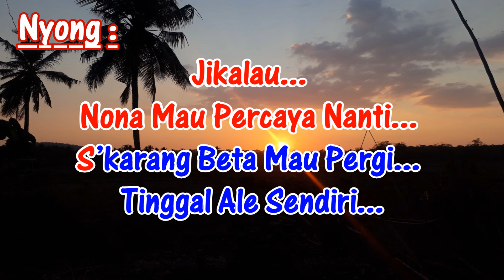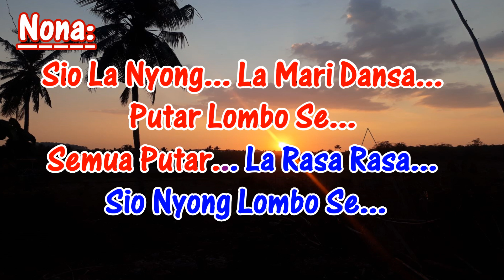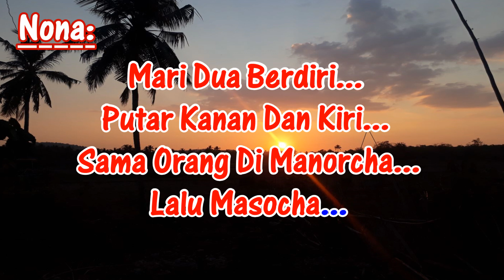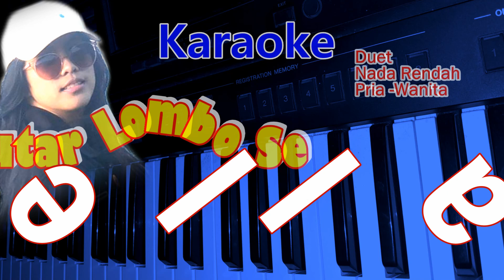ASAL ALE MAU NANTI_Hellas KARAOKE_Duet Nada Tinggi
KARAOKE_Duet Nada Tinggi_ASAL ALE MAU NANTI_Hellas_Ciko Ledoh Music

Jikalau
Nona Mau Percaya Nanti
Skarang Beta Mau Pergi
Tinggal Ale Sandiri
Asal Bisa
Nanti Sampe Beta Kembali
Inga Apa Yang Beta Sudah Janji

Salamat Tinggal Kekasih
Jangan Kau Susah Hati
Sampe Beta Kembali
Asal Ale Mau Nanti
Jangan Lupa
Apa Yamg Beta Janji
Salamat Tinggal
Sampe Baku Dapa Lagi

Sio La Nyong
La Mari Dansa...
Putar Lombo Se
Samua Putar La Rata Rata
Sio Nyong Lombo Se
Nari Dua Badiri
Putar Kanan Dan Kiri
Sama Orang Di Manorcha
Lalu Masocha
Putar Atur Tarus Tarus
Inga Jangan Lupa
Beta Komando
Balance True
Samua Barmaen Muka

Sena Anggale
Sio Taputar Tabale
Beta Komando Ampalas
Pulang Tempat Yang Khas

Tag;
maluku,asal ale mau nanti,Asal ale mau nanti Hellas,musik karaoke,karaoke lagu dansa,junior nino channel,Asal ale mau nanti putar lombo se karaoke,lagu ambon,lagu ambon terbaru,lagu timur,Sio la nyong la mari dansa,chinese drama,the imperial coroner,Jikalau nona mau percaya nanti,dansa wals,lagu dansa wals,Dansa wals ambon,lagu daerah,lagu daerah indonesia,Medley lagu daerah indonesia timur,lagu timur viral,lagu timur terbaik